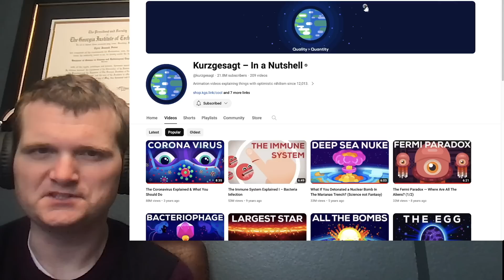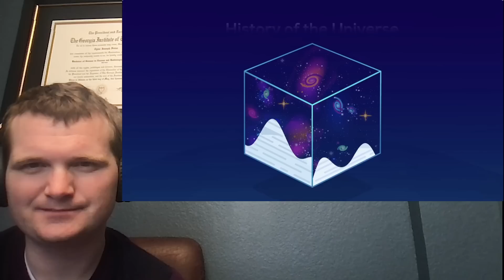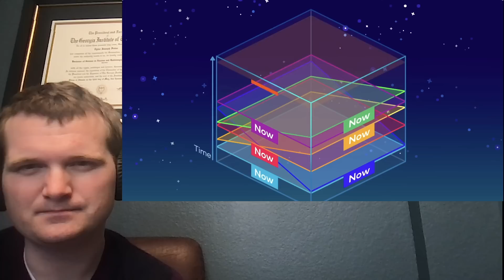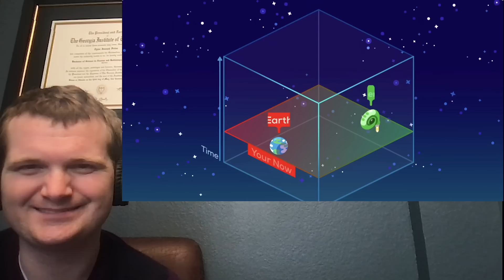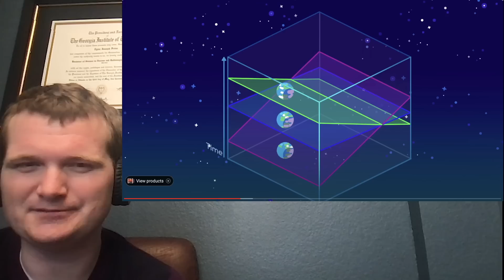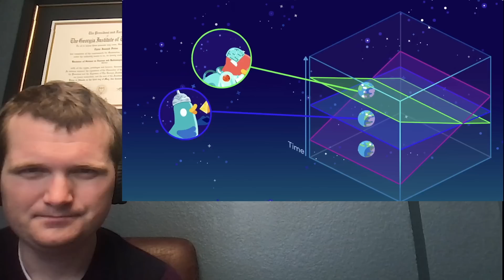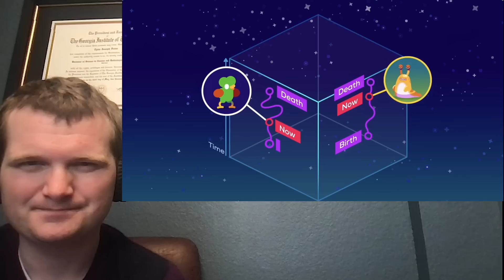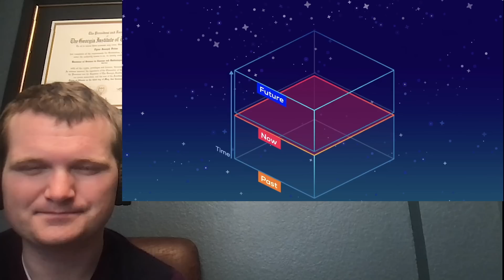TIME PARADOX? - Nuclear Engineer Reacts to Kurzgesagt "Did the Future Already Happen?"